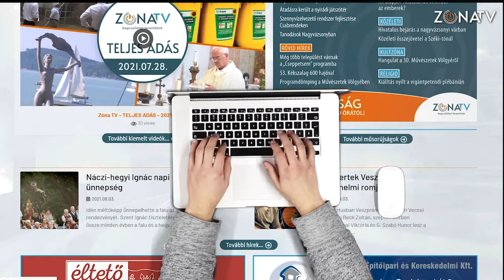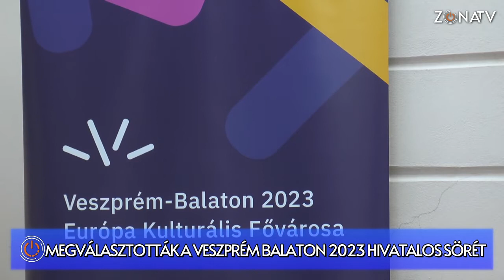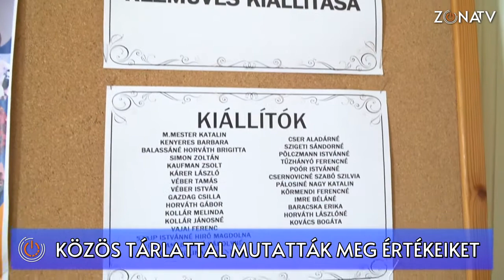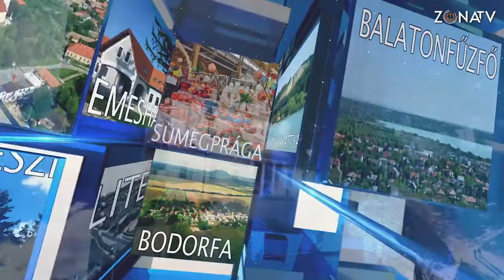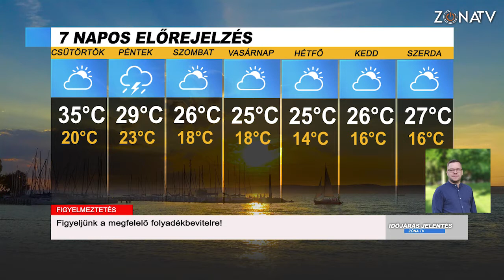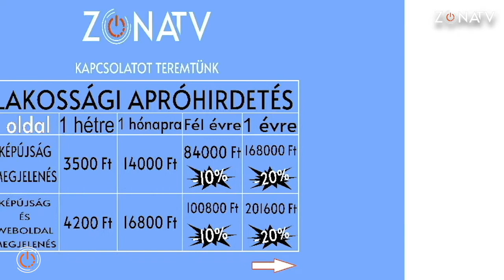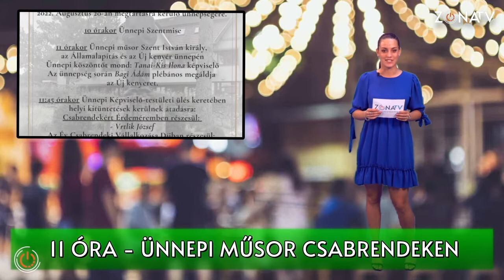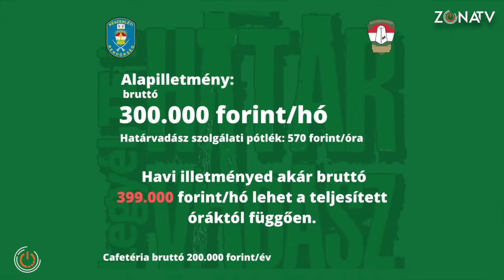ZónaTV - TELJES ADÁS - 2022.08.17.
Ingyenes szűréseIngyenes szűrések Csabrendeken

A Nemzeti Népegészségügyi Központ „Helybe visszük a szűrővizsgálatokat” programja ötödik éve látogat el olyan kis lélekszámú településekre, ahol a közlekedési adottságok miatt nehezen hozzáférhetők a szűrések, vizsgálatok. Így történt ezúttal Csabrendeken. Jelen volt Müller Cecília főorvos asszony és Navracsics Tibor országgyűlési képviselő, miniszter is, akik sajtótájékoztató keretében foglalták össze a program jelentőségét.

 Megválasztották a Veszprém Balaton 2023 Európa Kulturális Fővárosa hivatalos sörét

Citrusos-bodzás ízvilágú, világos belga élesztővel erjesztett felsőerjesztésű ital.  Ez a VEB2023 EKF hivatalos söre, amely a zirci apátság sörmanufaktúrájában készül kifejezetten a programsorozat italaként. Zircen, ahol évszázados hagyományai vannak a sörgyártásnak, hetente mintegy ezer litert gyártanak mostantól az EKF söréből. A 2023 nevet a közönség bevonásával találta meg a Veszprém-Balaton 2023 Európa Kulturális Fővárosa program.

Díjátadások a zalahalápi falunapon

Zalahalápon is nagy múltja van annak, hogy minden évben megrendezik a falunapokat. Nagy sikere van a focitornának, a közös főzéseknek, a megszámlálhatatlan lángosnak és palacsintának, no és nem utolsósorban a színvonalas programoknak. Ezen az alkalmon kerülnek átadásra a település értékes elismerései, úgy, mint a díszpolgári cím és a Településért érdemérem.

Közös tárlattal mutatták meg értékeiket Halimbán

Hagyományosan Nagyboldogasszony napjához kötik Halimbán a falunapi rendezvényt. Idén két napos programmal készültek a szervezők. A színes színpadi programok mellett nagy érdeklődés mutatkozott a művelődési házban berendezett különleges kiállítás iránt is.

Jó hangulatú falunappal ünnepelt Halimba

Halimbán a Nagyboldogasszonyról elnevezett templom búcsújának napján tartják a falunapokat, amelyek mindig nagy sikert hoznak. Visszatérnek a faluból elszármazottak, összejön a rokonság, még ugyanúgy zajlik minden, mint korábban. A programok összeállítása során arra fordítanak nagy figyelmet, hogy lehetőség szerint mindenki megtalálja a kedvére való. A művelődési ház előtt kreatív népi játékok, a színpadon színes programok, és hozzá a sok elmaradhatatlan finomság. No és jókedv, barátság, nyugalom.

Hogyan is volt?  - nyirádi emlékek

Hogy is látja egy kilencvenéves ember a mai világot? Látott-e már hasonló aszályt, mennyire fontos számára a közösség, a szeretett község. Erről is beszél a Nyirádon élő Kardos Klári néni most következő interjúnkban.

Kirándulási célpont: Hegyestű  (ez tartalék anyag, lehet, h nem lesz adásban)

Lassan mérséklődik a kánikula, és ismét érdemes felhúzni a túrabakancsokat, hiszen közvetlen környezetünk is számos lehetőséget rejt. Ha még eddidg nem tették, most igazán jó szívvel ajánljuk a Hegyestű meghódítását. Az Éltető Balaton-felvidékért Egyesület egy túraútvonalat is létrehozott, mi is azon indultunk el. Jöjjenek velünk!

Fel kell készülni az őszi időszakra – interjú Navracsics Tibor miniszterrel

Az elmúlt hétvégén is számtalan programon vett részt Navracsics Tibor országgyűlési képviselő a választókerületben. Szívesen hallgatja meg az itt élők problémáit, helyi törekvéseiket. A halimbai falunapon adott interjút televíziónknak, ahol szólt a következő időszak nehézségeiről is.

Müller Cecília főorvos és Navracsics Tibor képviselő is részt vettek az Egészségpart programon Csabrendeken

Nagy jelentősége van az időben észlelt betegségeknek, hiszen a gyógyulási arány ezekben az esetekben igen magas. Ehhez a szűrővizsgálatokon át vezet az út. A kisebb településeknek biztosít jó lehetőséget az egészségpart elnevezésű program, amely a múlt héten Csabrendekre látogatott el. Mutatjuk is a részleteket.

Programajánló

Augusztus 20-án, nemzeti ünnepünkön is számos rendezvényen vehetünk részt. Ezt foglaljuk össze mai programajánlónkban. k